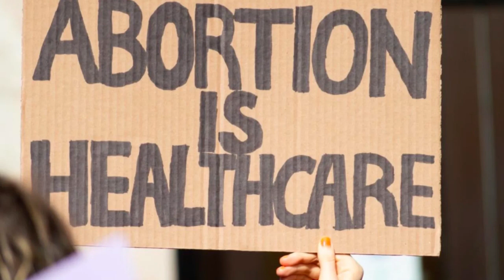New Democratic Lineup Boosts Abortion Rights Efforts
A recent shakeup in the Democratic ticket has injected new energy into the fight for abortion rights. This change comes as Democrats work to place state abortion-rights initiatives on ballots nationwide, aiming to boost turnout and counter restrictive laws. The renewed focus on abortion rights is expected to play a significant role in the upcoming elections, emphasizing personal freedom and government non-interference.